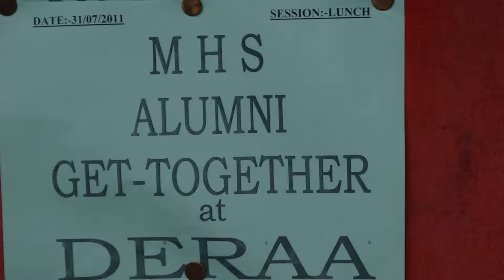2011 07 31